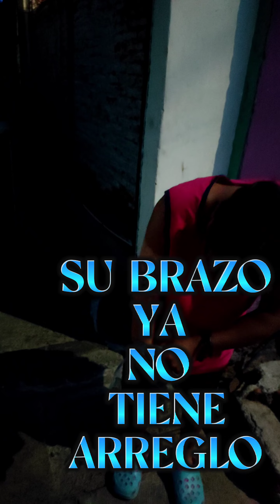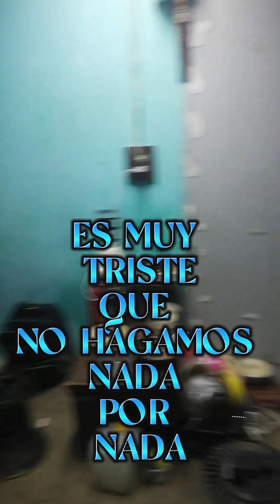SEPTIMA PERSONA CON DISCAPACIDAD VISITAMOS A (ISMAEL EN SU VECINDAD)